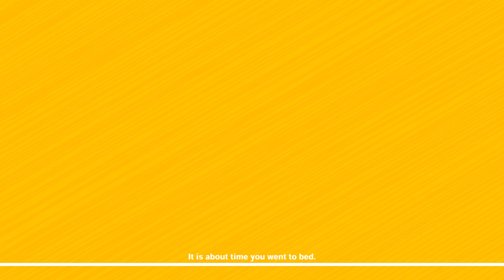着ぐるみ鳥【夜更かし している キミへ。】やさしいイングリッシュ【Fursuit bird】It is about time you went to bed.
It is about time you went to bed.
◯備忘録的な空気感で、自作着ぐるみ動画を公開中です。◯

わずかでも、笑ってくれたら、それでいい。

最新動画をご覧になれます！

for Philosophy and Human psychology..

●疲れたときに（When you need some relaxation. ）
【疲れてしまった、あなたに。】
・ゆっくりとした雰囲気の動画のリストです。

●鳥着ぐるみの動画（Hawdon the hawk）
・鳥（鷹）の自作着ぐるみ動画一覧です。

●落ち込んだ時に（When you are sad.）
【いつになく、落ち込んだあなたに。】
・あなたをほんのり励ます動画のリストです。

【きぐるみ 動物 被り物】
【手作り コスチューム】
【ゆるキャラ マスコット japan】
【鳥 とり bird】
【adobe premiere illustrator アドビ プレミア 映像作品 短編映像 自主制作 デザイン グラフィックデザイナー メイキング 動画】
【ケモノ】【おもしろ】【ケモノ着ぐるみ 中の人 着る】